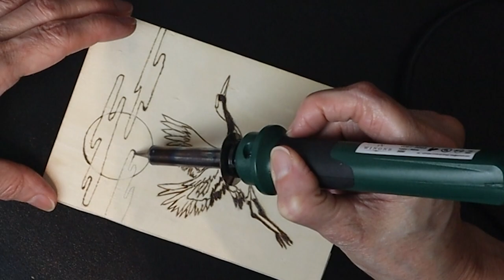diy easy small projects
The crane under the sun
Pyrography. I just bought a brand-new bag and decided to customize a notebook to go with it. Since my bag has a Japanese look with cranes on it, I took an image of crane for my notebook too.  I use balsa sheet, a wood burner and acrylic paint.  Happy diy.

Time code
 0:00 Intro
00:10 Transfer the image
01:03 Woodburning
06:15 Varnish
06:11 Acrylic paint and brush
07:21 Stick it on the notebook
08:27 Link to other videos

Hello! My name is Brigitte. I am passionate about creating projects using economical or recovered products. I hope you like this video.